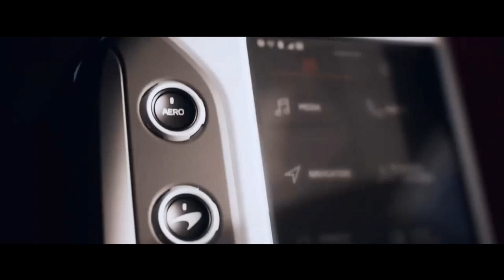MCLAREN 750S COM V8 BITURBO